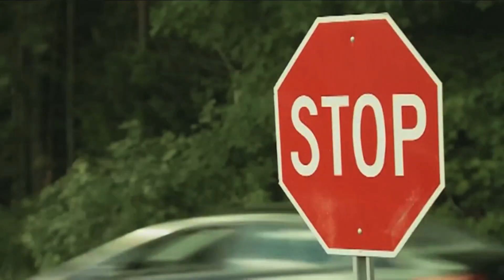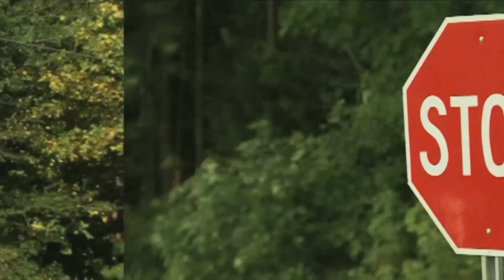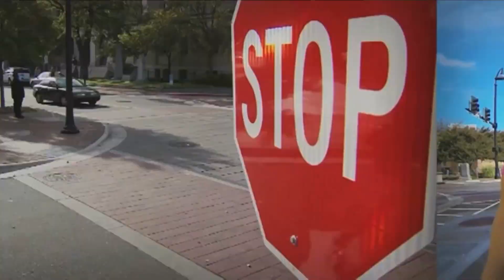The Pandemic vs Bicycling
Host:
  Ann Morrow

Guests:
  Stefan Lemmer - River City Bicycles